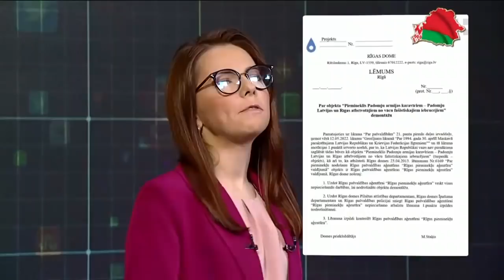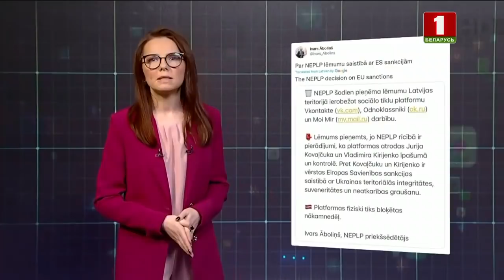Рижские нацисты сносят памятник ГЕРОЯМ ВЕЛИКОЙ ОТЕЧЕСТВЕННОЙ ВОЙНЫ! Панорама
Судя по всему, ничего святого не осталось у властей Латвии. Как стало известно рижская городская дума проголосовала ЗА снос памятника Воинам-освободителям.

Вопреки ожиданиям, принятие решения затянулось: даже среди депутатов нашлись люди, которые войну с памятниками и репрессии против антифашистов считают не допустимыми. Хронология дня и что было ДО — в видео.